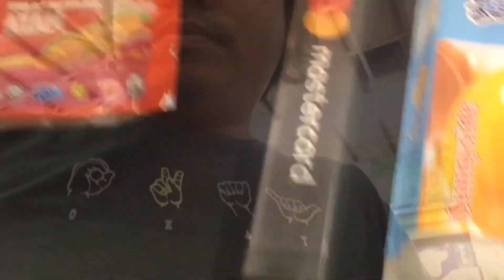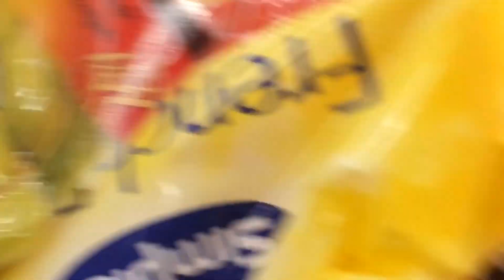Family Trip ke A Famosa Villa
16-18/Nov/18 part 1